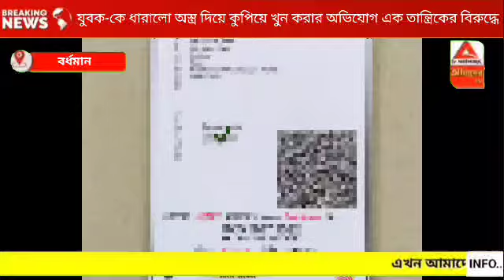যুবক-কে ধা*/রালো অ*/স্ত্র দিয়ে কু*/পিয়ে খু*/ন করার অভিযোগ এক তান্ত্রিকের বিরুদ্ধে